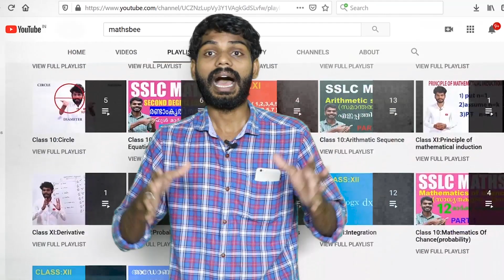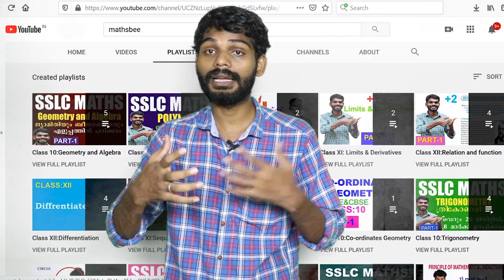സ്കൂളുകളിൽ പത്താം ക്ലാസ് കയറ്റം പാദ അർധവാർഷിക മാർക്ക് പരിഗണിച്ച്!!KERALA!!2020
sslc exam date,sslc exam

 Sir enlightens you with CBSE Class 10 exam preparation strategy for Maths with in-depth explanations and how to revise crucial topics. aThis session will mainly be around the Arithmetic Progression and Graphical Questions and Answers with proper Explanation. In today's class,  Sir will talk about the topic and share some preparation tips on how to score more marks in CBSE Class 10 Maths Exam.

kerala news#Covid19LiveUpdate#MalayalamNews#sslcMathsVideos